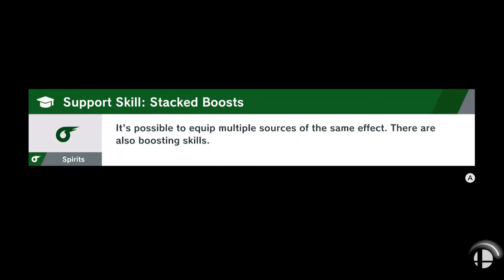Super Smash Bros. Ultimate - World of Light Part 27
So jump with me
Save Spirits with me
Oh YEEEEAAAHHHHHH!